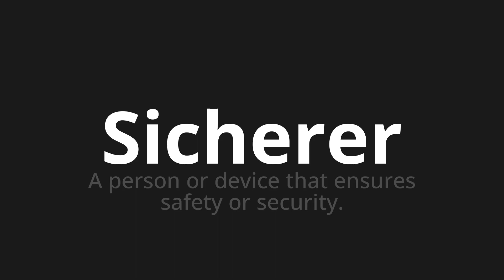How to pronounce Sicherer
Master the Pronunciation of 'Sicherer which means safer' - which means : A person or device that ensures Safety or security. 📝 with @PronunciationGerman 🎓🗣️ - [Your Guide to German]

Learn to pronounce 'Sicherer' perfectly in German with our easy and engaging tutorial by @PronunciationGerman! 📖📽️ In this comprehensive video, we provide you with native speaker examples 🗣️👂 and phonetic breakdowns 🎵 to ensure you get the pronunciation just right.

How to say Safer in German